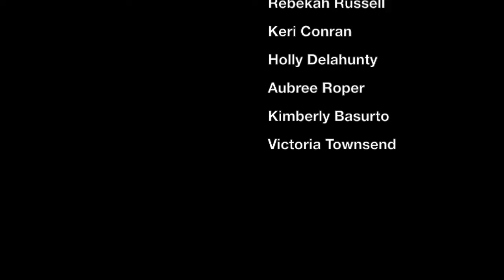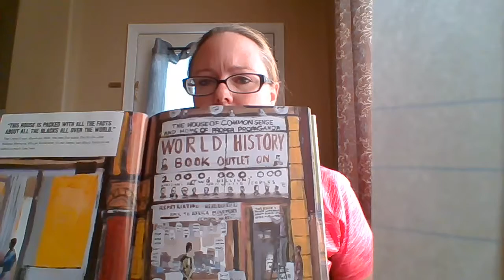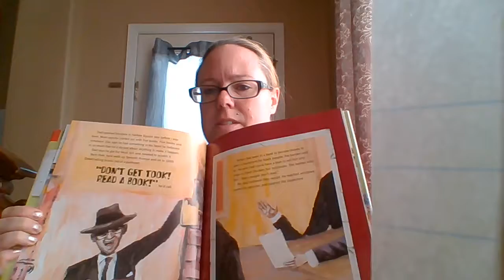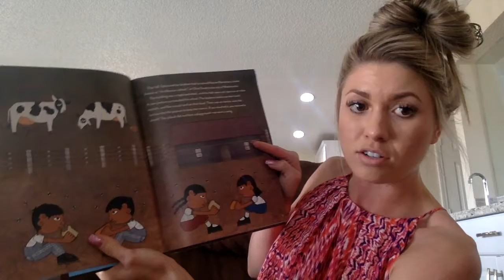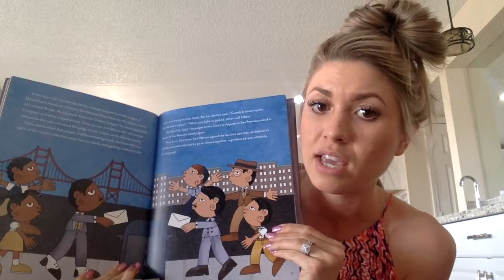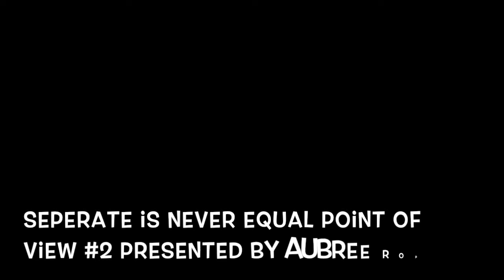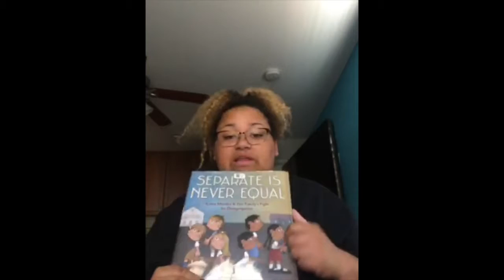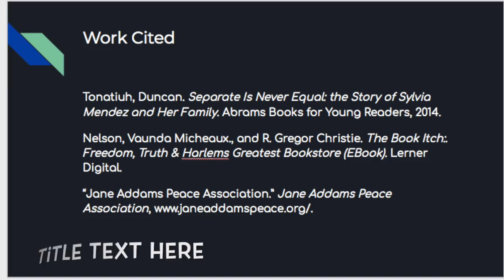Jane Addams presentation